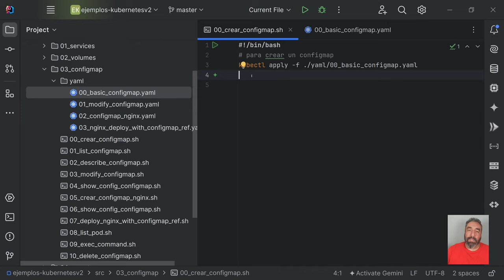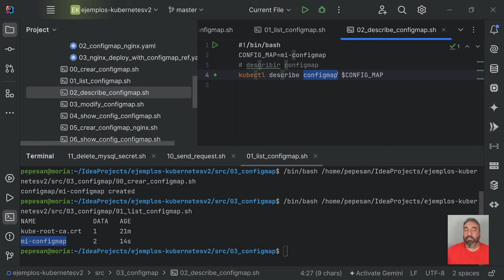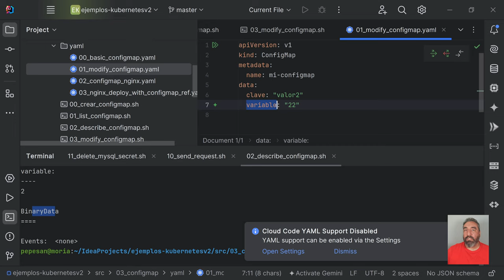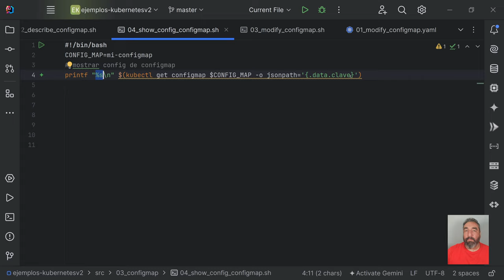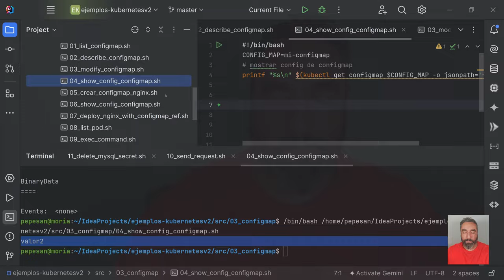Práctica de creacion de ConfigMap en Kubernetes #23 Curso de Kubernetes - Cursos de Desarrollo